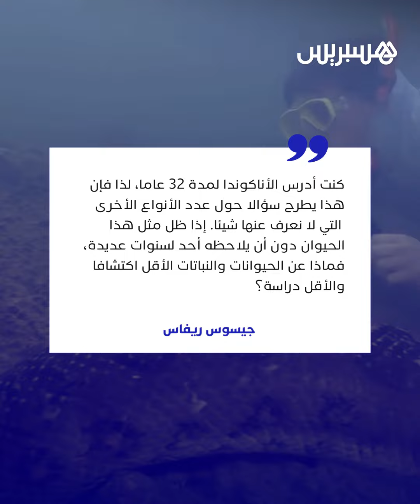اكتشاف أكبر ثعبان في العالم... طوله 8 أمتار ووزنه 200 كيلوغرام